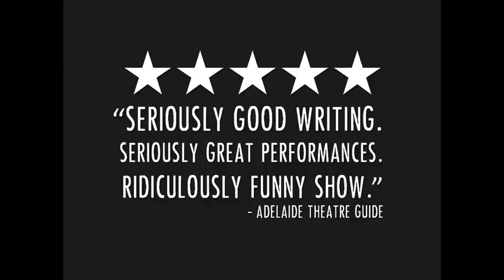The Ballad Of Frank Allen Trailer (2017)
Trailer for The Ballad OF Frank Allen.